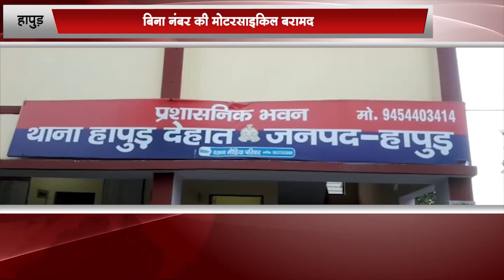उत्तर प्रदेश के मुख्या समाचार |INBCN NEWS